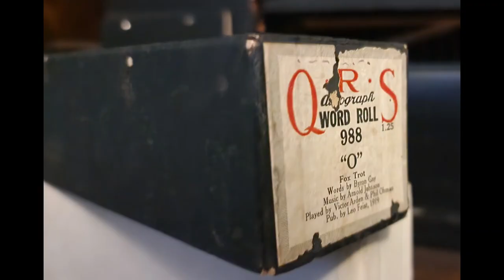O - QRS 988 played by Arden and Ohman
This song has a lot going on in the treble section of the keyboard. I moved the camera down a bit so you could watch the hammers move along with the roll.

This is a fun novelty song from the end of the teens. Many rolls from this time frame had a rather boring format, intro, verse, chorus, repeat, the end... sometimes an extra chorus. This roll follows that example but seems a little less mundane. This is just my opinion.

Perhaps you will watch and listen, and when the song is over, you'll say ...O